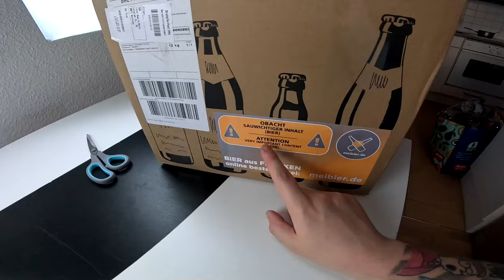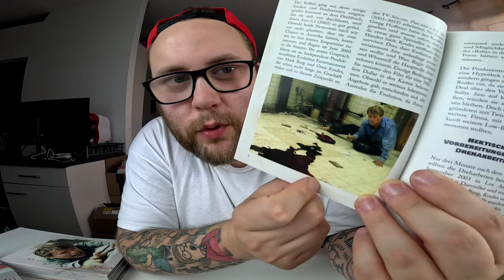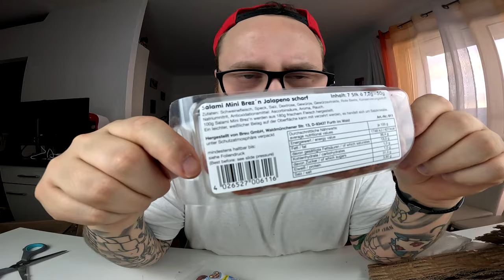UNBOXING | Der wurstige WURST BARON !!! (extra scharf ...)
GUMMA !!!